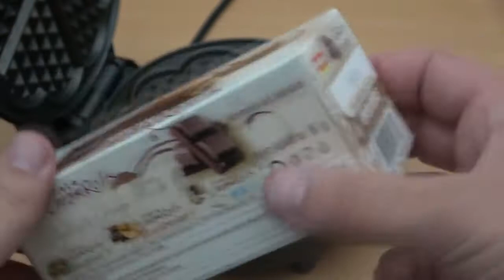EXPERIMENT Life Hacks 2018 WAFFLE IRON vs Eggs